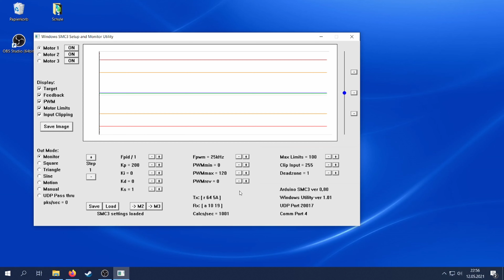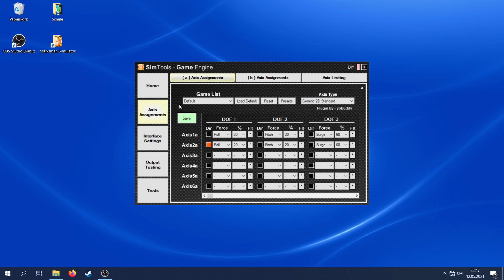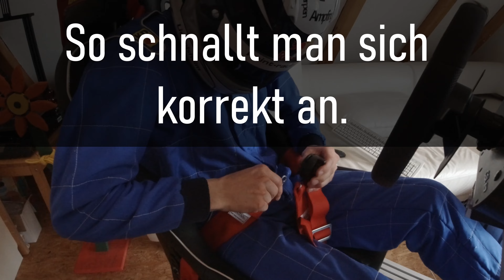SimRaceX Präsentation - Ein Projekt der RDF Nürnberg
Seit Oktober 2020 arbeiten wir zu dritt an dem SimRaceX und können es jetzt endlich Präsentieren. Trotz vieler verschiedener Probleme und einigen Unstimmigkeiten konnten wir unser Projekt abschließen. Das Wissen und die Erfahrungen die wir aus dem Projekt ziehen konnten sind unbezahlbar.

Sollte euch jetzt der Staatlich geprüfte Techniker interessieren, schaut gerne bei unserer Schule vorbei:

Titel: Lullaby
Interpret: Joakim Karud